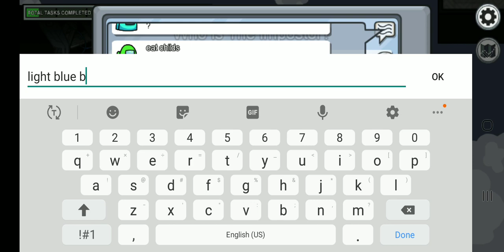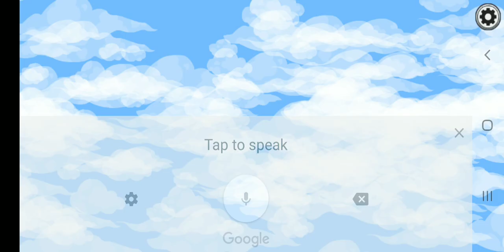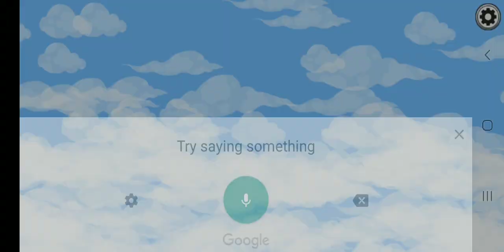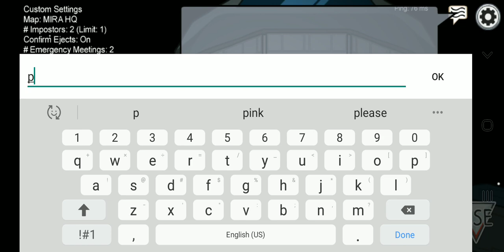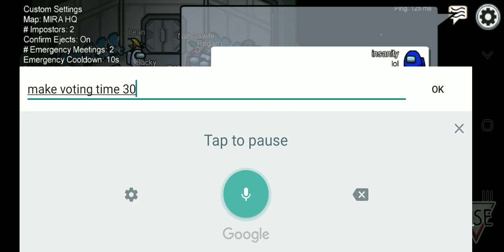Just some more Among Us I can't come up with anything better